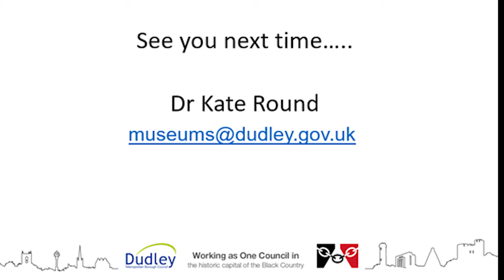5. A Bit of Glass. The Melting Pot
A short vlog detailing the importance of the clay pots, how they were made and where the raw materials came from.
The fifth in a series of glass history sound bites from the Red House Glass Cone outreach service.
This video lasts for 2.47 minutes.